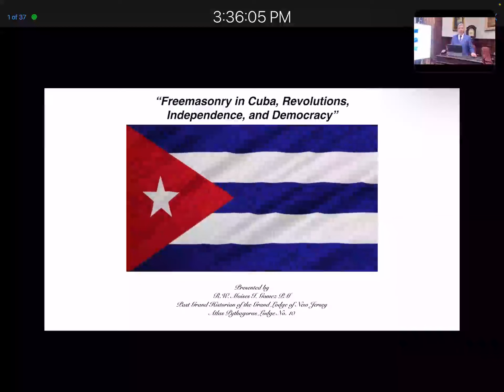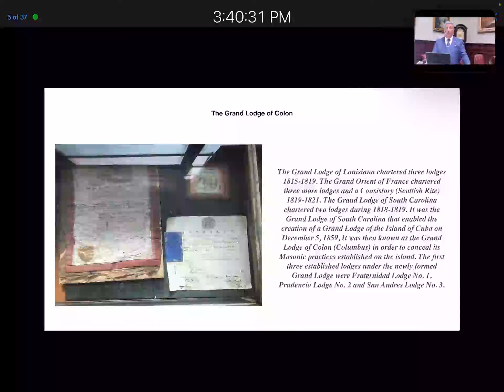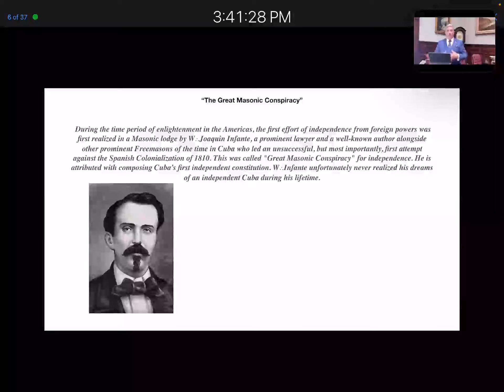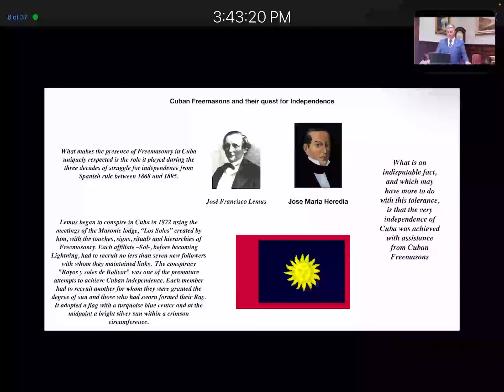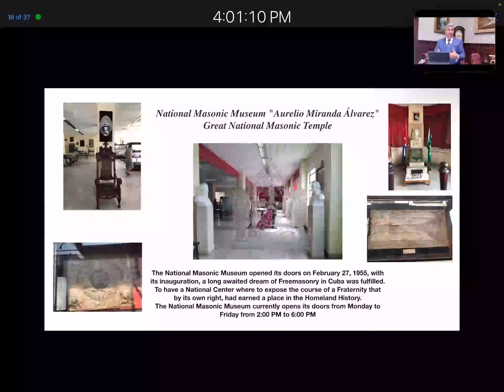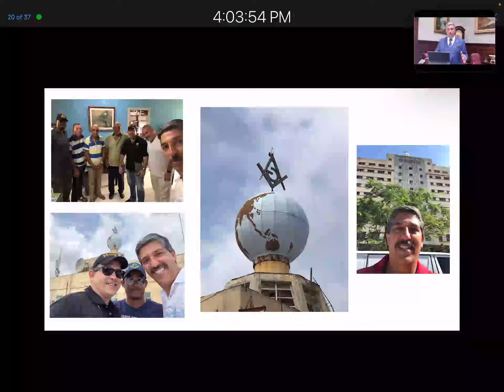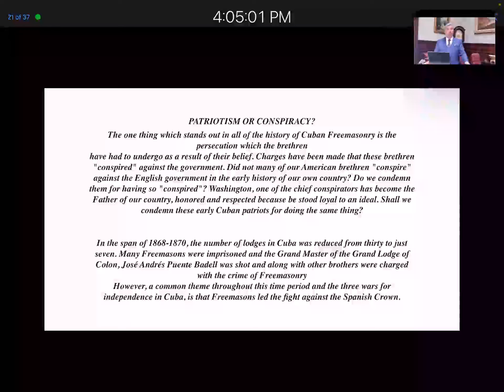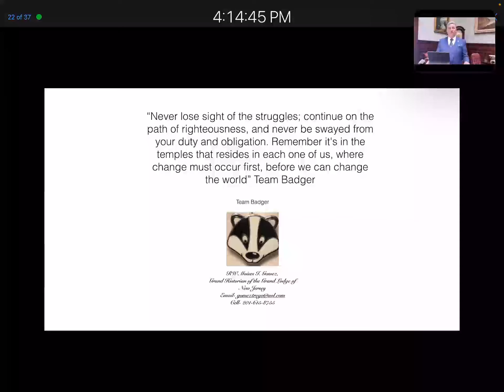Cuba Freemasonry, Democracy and Revolution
This presentation will center around the history of Cuban Freemasonry and its relationship to the many revolutions and insurrections in the country’s history. Brother R.W. Moises I. Gomez is a member of Atlas Pythagoras Lodge No. 10, Westfield, N.J.